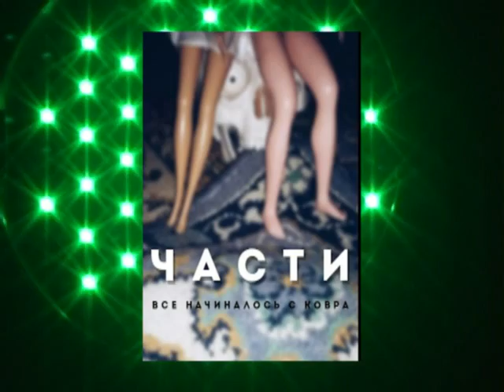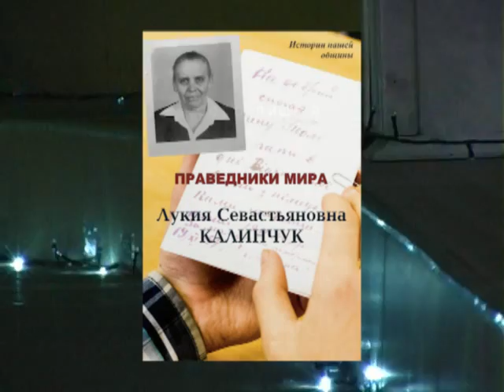18 фестиваль еврейского закрытие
полное создание видеофильмов, клипов, написание сценария, съемка, монтаж, Навогонский Эдуард, Орша,, напиток Шпанка, мастера евреи, сорт вишни, оршанское гетто, ноябрь 1941, 18 ФЕСТИВАЛЬ, ЕВРЕЙСКОЕ КИНО, МИНСК, ИГРОВОЕ КИНО, ЗАКРЫТИЕ ФЕСТИВАЛЯ